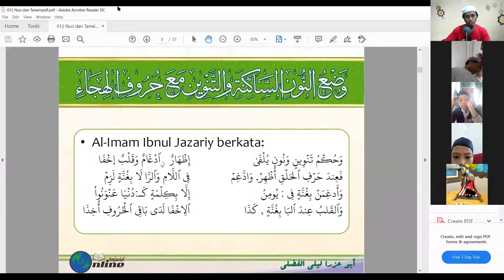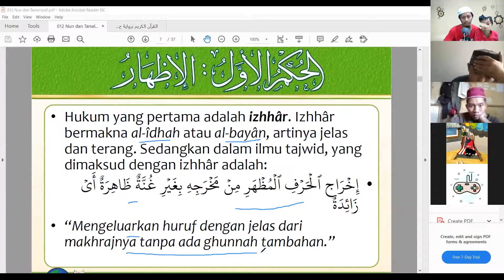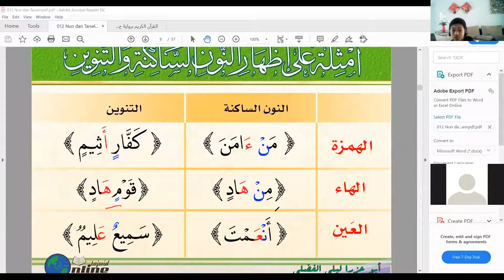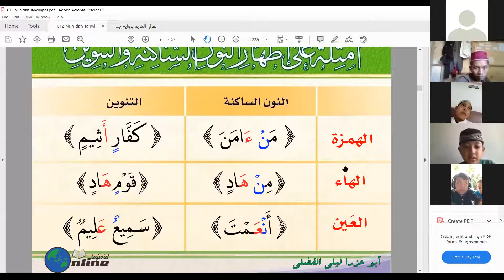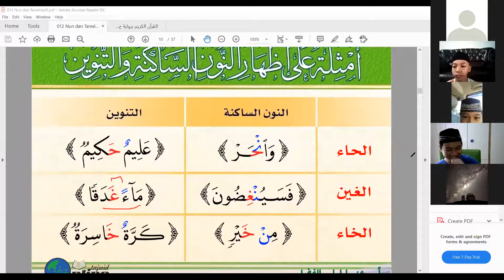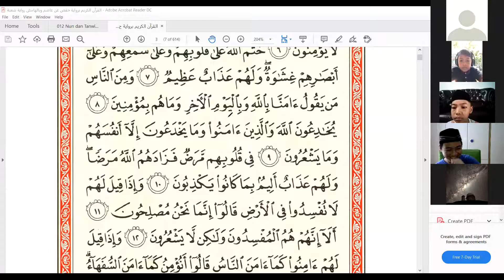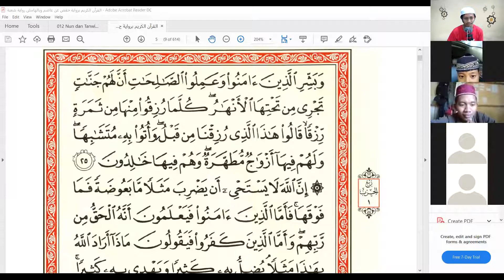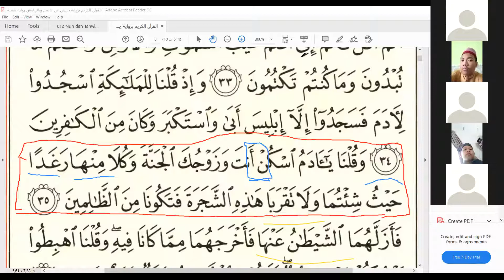Tajwid : Mudah Faham Hukum Izhar Halqi, Untuk Pemula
FB & IG : Rais bin Ganna

Marhaban / Selamat datang di channel kami.

Jazakumullah khairan Dan Terimakasih